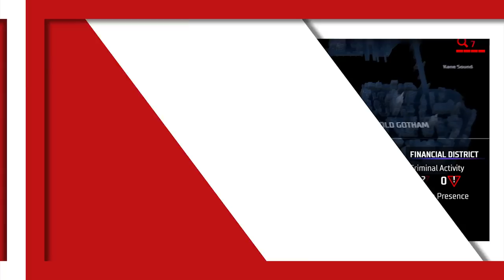Gotham Knights - All Street Art Locations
In Gotham Knights there are 12 street art murals to locate. Here is how you find all 12 across the various districts of the city.

00:00 - Intro
00:13 - Bristol - See Us
00:33 - Robinson Park - The March of Crabs
00:54 - Gotham Heights - GCU
01:24 - West End - Our Friend Joel
01:49 - West End - Born This Way
02:11 - Otisburg - Origins of Evil
02:34 - Bowery - Lyceum Mural
03:05 - Tricorner Island - Gotham Piers
03:22 - Old Gotham - Simpler Times
03:45 - Financial District - A Green Gotham
04:08 - The Cauldron - Stolen Gotham
04:28 - The Cauldron - Faces of Gotham

For more on Gotham Knights, check out our full guide on IGN